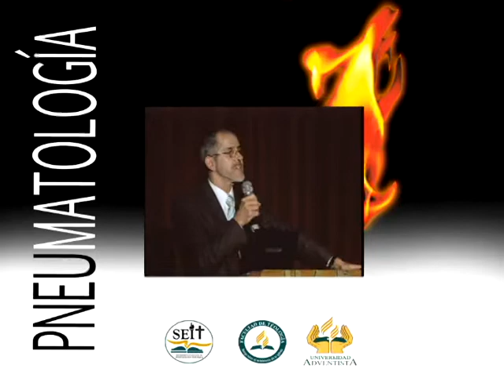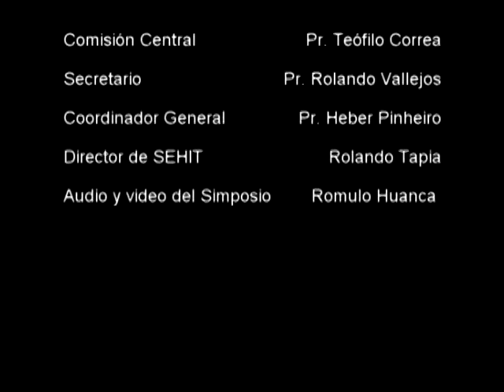SPOT simposio pneumatologia UAB teología Bolivia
Simposio Teológico Nacional 2012 "Pneumatologia". (El Espíritu Santo) Teología UAB.